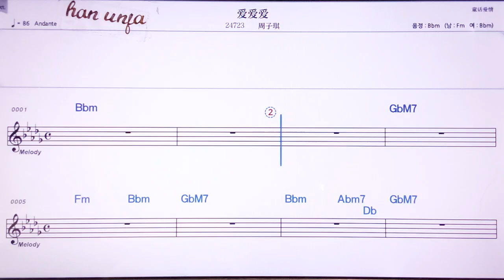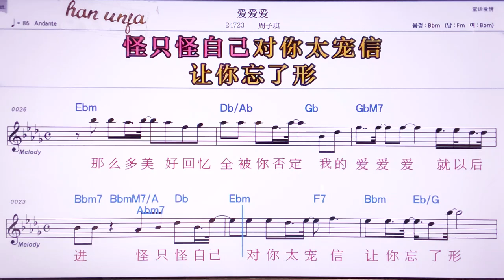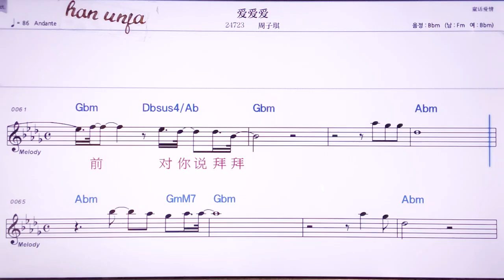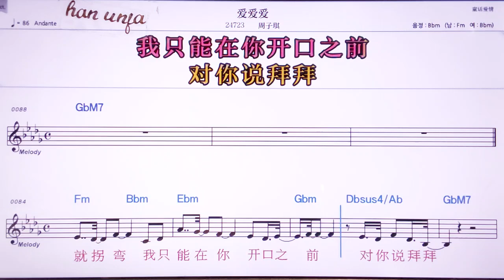💖아이아이아이/쩌우즈치 👍MR,노래방, 악보, 코드,Karaoke With Sheet Music